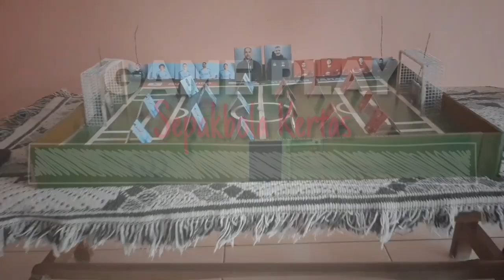Bermain mainan sepak bola kertas jaman dulu - How to play football paper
Video kali ini adalah bemain mainan sepak bola kertas jaman dulu  yang bisa membuat kalian ber-nostalgia mainan jaman dulu dengan game sepakbola mini dari kertas. Bermain sepakbola kertas nuansa Premier league pasti bikin penasaran apalagi karakter laganya adalah Derby Manchester antara manchester city vs manchester united. Ditambah lagi atmosfir komentator legendaris  Martin Tyler dan yang jelas bukan sepak bola kertas liga 1. Ha Ha, mainan sepak bola dari kertas saja.

Mainan sepak bola kertas jaman dulu ini merupakan sepak bola kertas sederhana dan sudah dikenal sebagai permainan sepak bola kertas jaman dulu apalagi bermain sepak bola kertas. Durasinya sedikit seperti cuplikan seoakbola namun cara main sepak bola kertas dengan tensi permainan dua klub top EPL menjadikan per-mainan jadul sepak bola kertas ini lebih seru.

Selamat menonton hingga selesai dan semoga kalian terhibur menonton permainan sepak bola dari kertas jaman dulu.